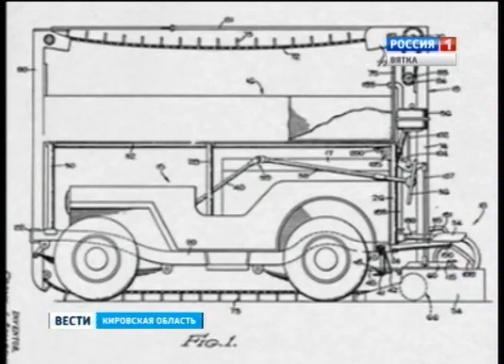День ледовара (ГТРК Вятка)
16 января все заливщики льда отмечают профессиональный праздник – День ледовара. Поздравления принимают и работники ледовых арен, и любители, которые заливают катки во дворах. Секреты гладкого и прочного льда, на который выходят хоккеисты кировской "Родины", у ледоваров узнал Иван Швецов.